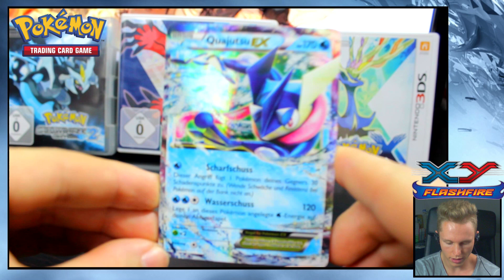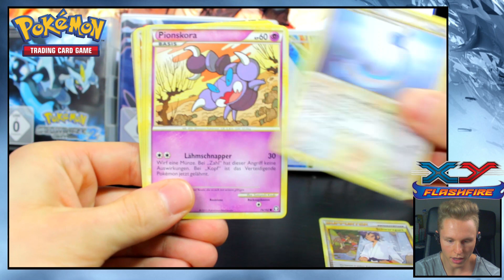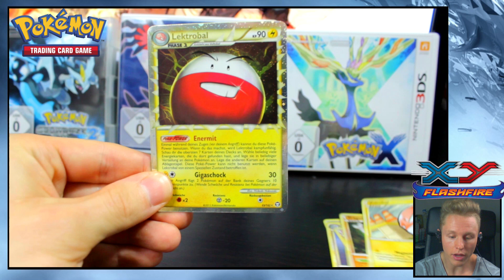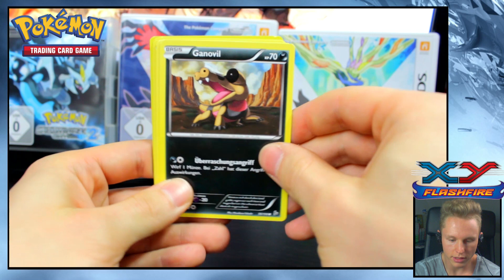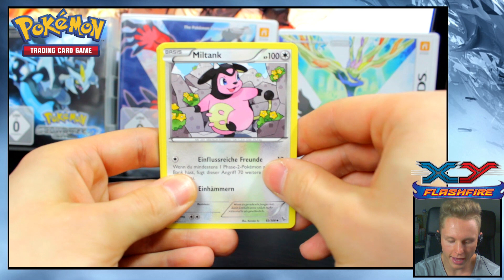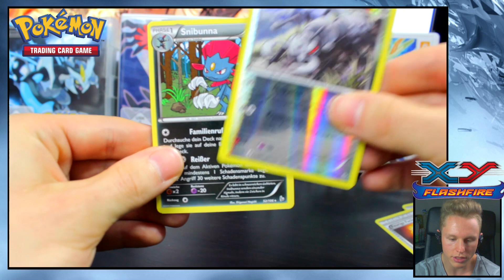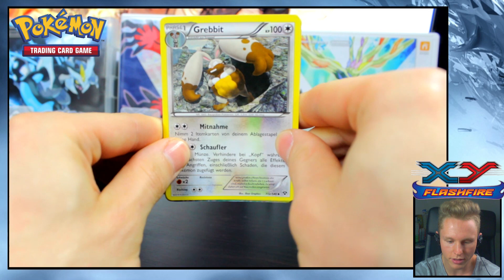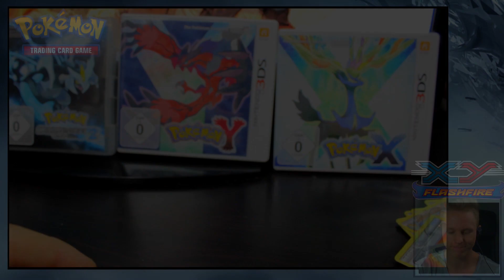Pokemon Karten XY Booster öffnen o_O - Greninja Tin Box + Code Card Giveaway Deutsch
Ich will eine EX-Karte ! Ob ich Glück oder Pech habe, erfahrt ihr in diesem video XD